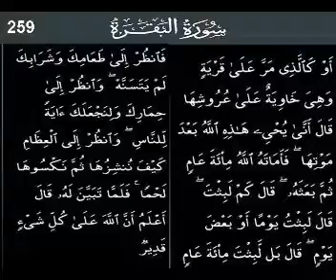P259 Serial.Surah Al Baqarah Ayat 259.